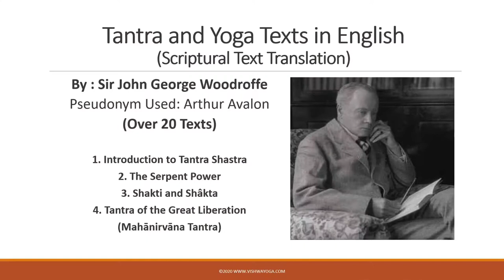TT13 - What made Sir John Woodroffe interested in Tantra?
What made Sir John Woodroffe interested in Tantra?